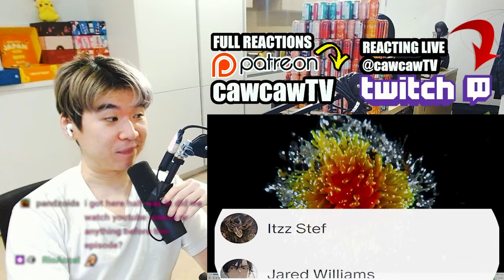AINTNOWAY KAFKA SAID THAT OUT LOUD 🤣🤣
This is my Kaiju No. 8 Episode 5 REACTION